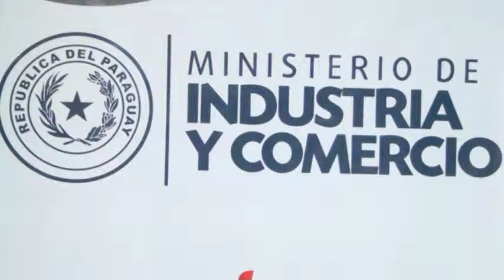Realizaron primera reunión de la "Cumbre del Azúcar"